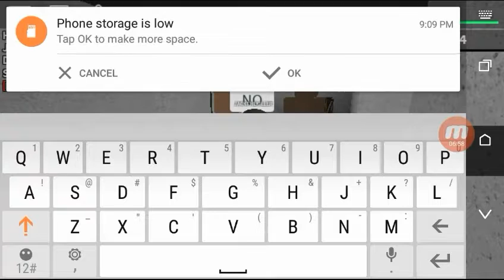WORST VIDEO EVER!!!!: Murder Mystery Monday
Yo guys today might be the worst video ever because of my lack of skill